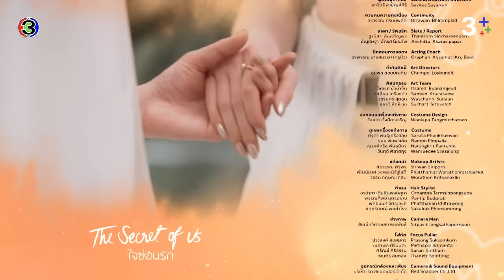[Eng Sub]ใจซ่อนรัก The Secret Of Us EP.2 ตอนที่ 4/4 | 01-07-67 | 3Plus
Watch "The Secret of Us" Full Episode with English Subtitles on 3Plus ➤ ➤➤

กํากับการแสดงโดย : สรัสวดี วงศ์สมเพ็ชร